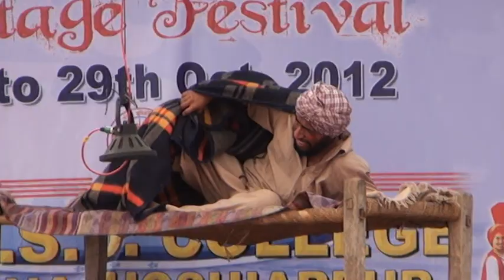MY ONE ACT PLAY(MITTI RUDAN KRE) LEAD ROLE BAARU(AMLI)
eh play mera 2013 vich kita hoia akhri bhot he yaadgaar play c. directed by JASVIR SINGH GILL